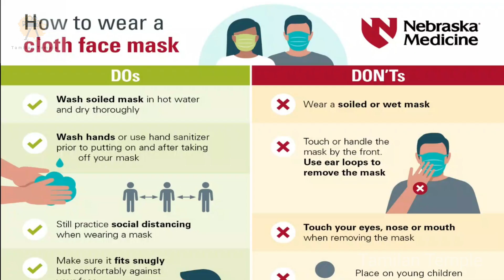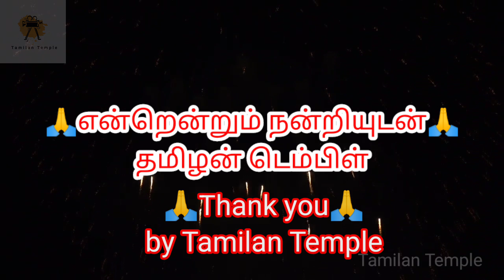Diwali Full History in Tamil | A True Unusual Facts About Diwali | தீபாவளியின் உண்மை காரணம்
Diwali Full History in Tamil | A True Unusual Facts About Diwali | தீபாவளியின் உண்மை காரணம் | दीपावली का इतिहास

English subtitles

A interesting facts about Diwali

மகாவிஷ்ணுவின் அவதாரங்களில் முக்கியமான அவதாரமாக கருதப்படுவது வராக அவதாரம். ‘வராகம்’ என்பது ஆண் பன்றியைக் குறிக்கும். இரண்யாட்சன் என்ற அசுரன், உலகத்தை அழிக்கும் எண்ணத்துடன், பூமியை பாய் போல் சுருட்டிக் கொண்டு போய், கடலுக்கு அடியில் ஒளித்து வைத்தான்.

இதனால் இருள் சூழ்ந்த பூமியில், உலக உயிர்கள் அனைத்தும் துன்பத்தில் துவண்டன. பூமித் தாயை காப்பாற்றும்படி, தேவர்கள் அனைவரும் மகாவிஷ்ணுவிடம் வேண்டினர்.
இதையடுத்து அவர் வராக அவதாரம் எடுத்துச் சென்று, கடலுக்குள் இருந்த பூமியை தூக்கிக்கொண்டு வெளியே வந்தார். அப்போது அவரை தடுத்து போரிட்ட இரண்யாட்சனையும் வதம் செய்தார்.

பழங்கால இந்திய மன்னர்கள் இந்துக்களாக இருந்தாலும் முகலாயர்களாக இருந்தாலும் தீபாவளி போன்ற பண்டிகைக் காலங்களில் மக்களுக்கு பல சலுகைகளையும் பரிசுப் பொருட்களையும் அளிப்பதை வழக்கமாக வைத்திருந்தனர். அரசனின் தர்பாருக்குள் மக்கள் அனுமதிக்கப்பட்டு அடிப்படை தேவைகளுக்கு அடித்தளம் போட்டு தரும் நாளாக பண்டிகைகள் திகழ்ந்துள்ளன. முகாலய மன்னர்களில் சிலர் தீபாவளி போன்ற இந்துக்களின் பண்டிகைகளை ஆதரித்தாகவும், பசியாக வந்தவர்களுக்கு விருந்து அளித்ததாகவும் வரலாற்றுக் குறிப்புகள் உள்ளன.
தமிழ் மன்னர்கள் பண்டைய காலத்தில் ரோம், எகிப்து, பாபிலோன், கிரேக்கம், பாரசீகம் என பல உலக நாடுகளுடன் வர்த்தக தொடர்புகள் இருந்துள்ளன. இந்தியாவிலிருந்து வாசனை திரவியங்கள், மூலிகைகள், யானை தந்ததங்கள் எடுத்து சென்றதாக வரலாற்று கூறுகிறது. அந்த வணிக தொடர்பின் போது இந்தியாவிலிருந்து சென்ற பல வாணிகர்கள் இடம்பெயர்ந்த நாட்டில் தீபாவளி பண்டிகையை கொண்டாடி உள்ளனர். ஆகவே பல தேசங்களுக்கும் பரவி உள்ளது தீபாவளி. சீக்கியர்களும்,சமணர்களும் கூட இப்பண்டிகையை வெவ்வேறு காரணங்களுக்காக கொண்டாடுகின்றனர்.
1577ம் ஆண்டு பொற்கோவில் கட்டுமானப் பணிகள் துவங்கிய தினம் என சீக்கியர்கள் தீபாவளியைக் கொண்டாடகின்றனர். சமணர்கள், மகாவீரர் முக்தி அடைந்த நாள் என தீபாவளியைக் கொண்டாடுகின்றனர்.
இப்போது கூட இந்தியா மட்டுமின்றி, இலங்கை, நேபாளம், மியான்மர்,சிங்கப்பூர், மலேசியா,பிஜி, வங்கதேசம் உள்ளிட்ட நாடுகளிலும் இந்தப் பண்டிகையை மக்கள் கொண்டாடுகிறார்கள்.